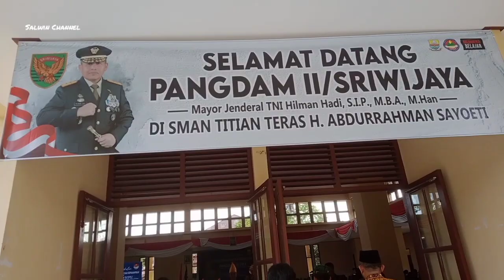PANGDAM II/SRIWIJAYA (1) MAYJEN TNI HILMAN HADI, S.IP, M.B.A, M.Han. TIBA DI SMAN TITIAN TERAS JAMBI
Dalam rangka kunjungan kerja dan silaturahmi, PANGLIMA KODAM II/SRIWIJAYA MAYJEN TNI HILMAN HADI, S.IP, M.B.A, M.Han hadir di SMAN Titian Teras H Abdurrahman Sayoeti Jambi.

Hadir bersama PANGDAM II/ SRIWIJAYA, Komandan KOREM 042/Garuda Putih Jambi, BRIGJEN TNI SUPRIONO, S.IP, M.M.

Kehadiran PANGDAM II/Sriwijaya disambut meriah keluarga besar SMAN Titian Teras Jambi diisi dengan berbagai acara, khususnya adalah Pembekalan Wawasan Kebangsaan dan Kepemimpinan oleh PANGDAM II/SRIWIJAYA kepada siswa siswi SMAN Titian Teras Jambi. (19/11)